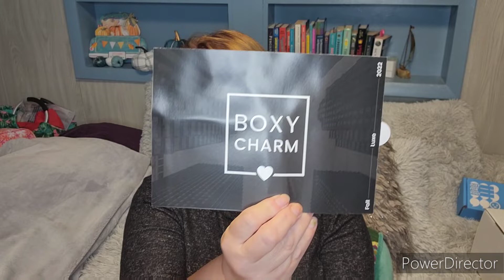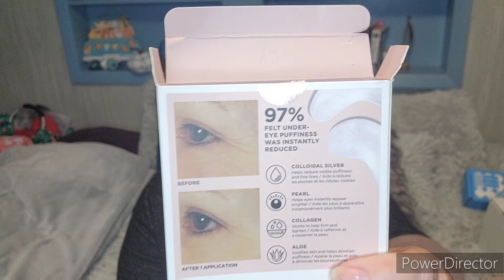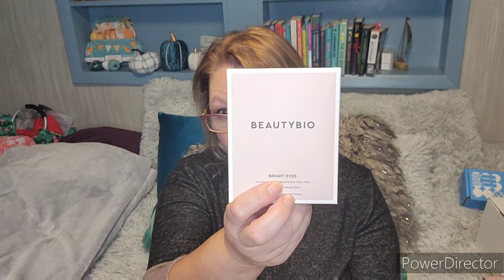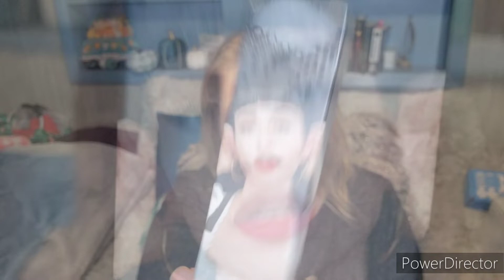Double the Boxycharm! September's Premium & Luxe with try-ons!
Hi! I 'm Tracey and this is a collaboration between me, my daughter,  an my little buddy Bandit the wonder rescue dog.  We mainly do unboxing of all different boxes but from time to time ⏲️ we do Picks and Pans, try-ons, and make-overs.

Boxycharm is a monthly beauty subscription box with 3 levels:
Base $27.99/mo
Premium $39.99/mo
Luxe$59.99/quarter (replaces Base Box that month).

All boxes were paid for by me with my own money.
Want to keep in touch? Write to Chloe,  Bandit, and me at:
Tracey Hutchins
22 Pennsylvania Ave
Suite 8